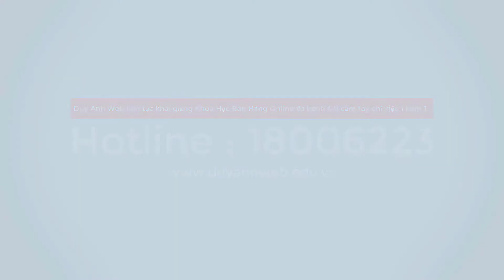Xem tử vi ngày 20/2/2021 thứ 7 của 12 cung hoàng đạo chi tiết nhất - Duy Anh Web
Xem tử vi ngày 20/2/2021 thứ 7 của 12 cung hoàng đạo chi tiết nhất